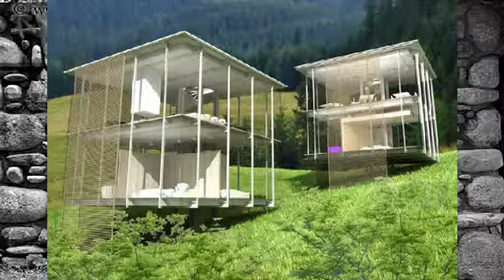House Of Stone House Of Glass by Mike B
This song is not about architecture!